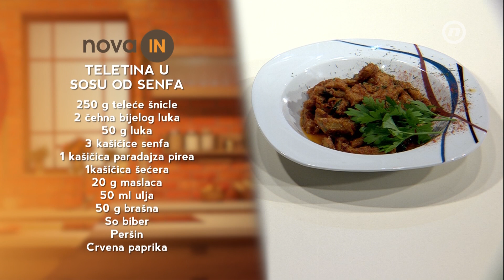Teletina u sosu od senfa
Isprobajte ovu gastro deliciju – finu teletinu u umaku od senfa.